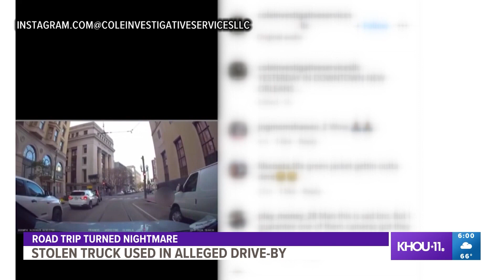Thieves steal truck, use it in New Orleans drive-by shooting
Two men are behind bars after police said they stole a Montgomery County couple's truck at a New Orleans hotel earlier this month and then used it in a drive-by.